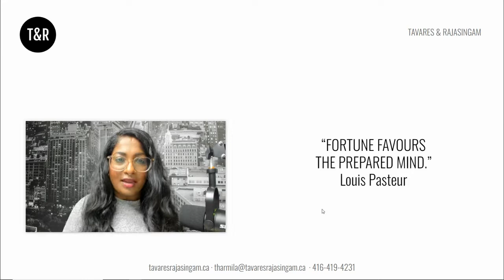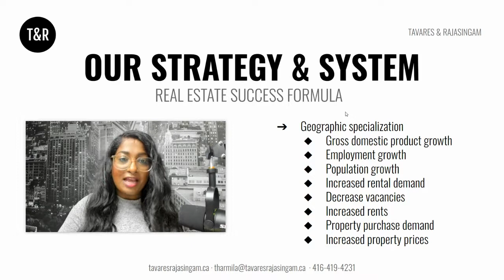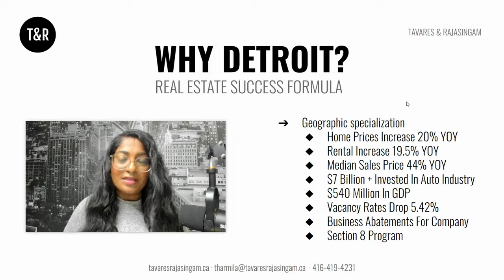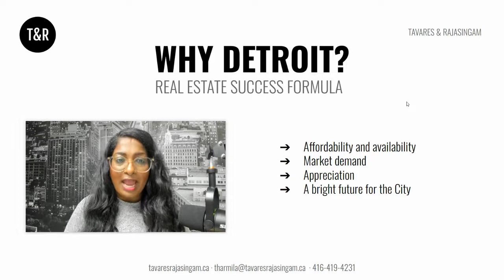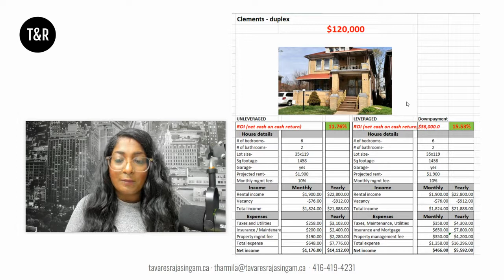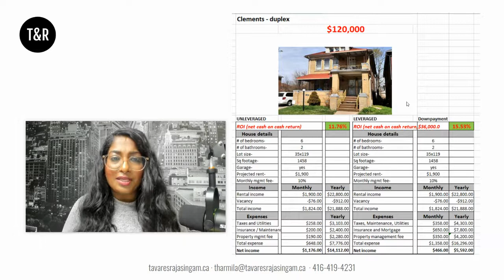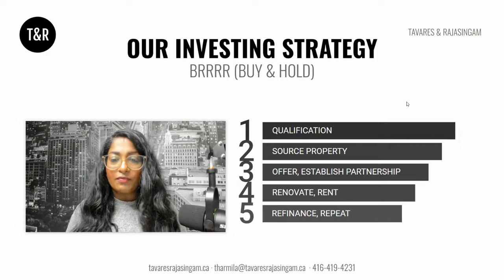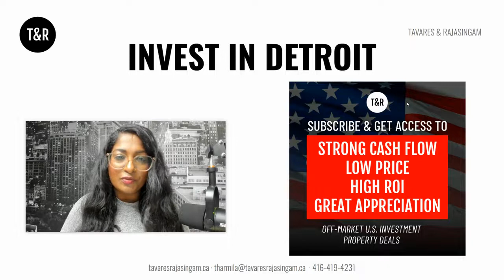Real Estate Investing in Detroit, Michigan Duplex With $1176 USD Monthly Cash Flow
This video breakdowns one of the real estate investment deals we have access to in the Detroit, Michigan, a Duplex With $1176 USD Monthly Cash Flow. This is a solid opportunity to enter the Detroit market with a high return on investment, and low maintenance asset. Our management team works closely with us to take care of placing Section 8 US government tenants. Homes like these are often sought after by major real estate funds and can be acquired at great pricing, and deliver high ROI. This property will continue to increase in value year over year. This is an attractive, low-risk investment that will increase in value for years to come.

00:00 Intro
00:45 Our Strategy & System
02:00 Why Detroit?
04:55 $1,146 USD Cash Flowing Duplex
08:36 BRRRR Strategy
10:04 Outro

Josh TAVARES & Tharmila RAJASINGAM
Real Estate Investor • Realtors® & Global Team Leader at eXp Realty

Books For Real Estate Investors:
✔ Real Estate Joint Ventures: The Canadian Investor's Guide to Raising Money and Getting Deals Done
✔ Secrets of the Canadian Real Estate Cycle: An Investor's Guide
✔ Secrets of the Millionaire Mind: Mastering the Inner Game of Wealth
✔ Rich Dad Poor Dad: What the Rich Teach Their Kids About Money That the Poor and Middle Class Do Not!

▶ RESOURCES For Landlord & Tenant Info 📚

Josh Tavares and Tharmila Rajasingam are client centric Greater Toronto Area Real Estate Agents with eXp Realty who help people sell their home for more money in less time, buy the perfect dream house, invest in real estate and much more.